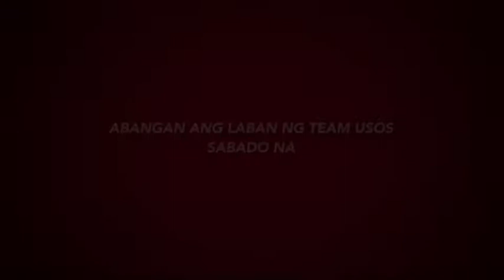Mobile legend tournament San Nicolas Pangasinan